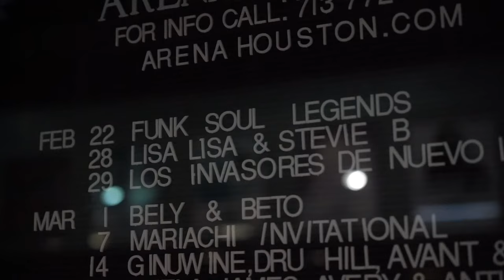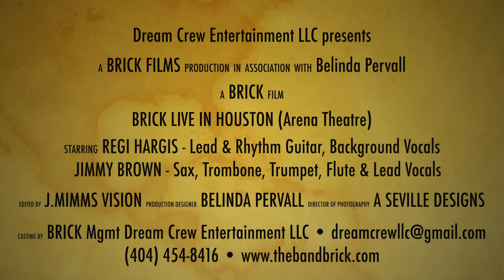BRICK LIVE IN HOUSTON 1